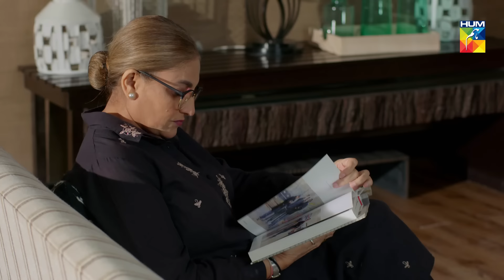Tera Yahan Koi Nahin Episode 24 HUM TV Drama 23 March 2020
Tera Yahan Koi Nahin Episode 24 HD Full Official video - 23 March 2020 at Hum TV official YouTube channel.

Tera Yahan Koi Nahin latest Episode 24 Full HD - Tera Yahan Koi Nahin is a latest drama serial by Hum TV and HUM TV Dramas are well-known for its quality in Pakistani Drama & Entertainment production. Today Hum TV is broadcasting the Episode 24 of Tera Yahan Koi Nahin. Tera Yahan Koi Nahin Episode 24 Full in HD Quality 23 March 2020 at Hum TV official YouTube channel. Enjoy official Hum TV Drama with best dramatic scene, sound and surprise.

Momina Duraid Productions presents "Tera Yahan Koi Nahin" on HUM TV.

Starring
Asad Siddiqui, Nadia Hussain, Farhan Ali Agha, Savera Nadeem, Akhter Hasnain, Adnan Hasan Shah (Tipu), Kinza Hashmi, Anam Tanveer, Gul-e-Rana, Khawaja Sajjad Pal, Nesha Abdullah, Noman Sami , Rushna Mehak Ali, Nida Mumtaz, Adila Saleem Khan, Muhammad Hamza & Others.

Directed By
Haseeb Ali

Written By
Farhad Qaimkhani (Doorway Entertainment)